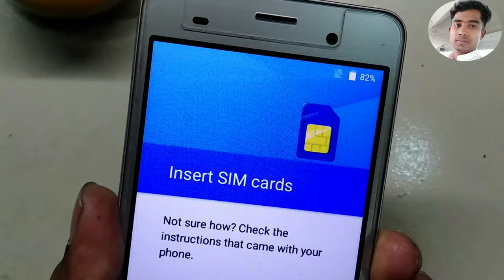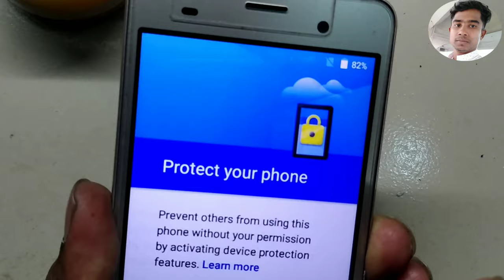Symphony V75 Dead Boot Repair Emmc / ভিডিওটি নতুন টেকনিশিয়ান ভাইদের উপকারে আসবে।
Symphony V75 Flash After Dead
SpFlash Tools Error 4032 Fix Done
Symphony V75 Emmc Repartition
Dead Boot Repair EmmC
masud mobile services center
Your Phone Any Problam software Hardware information
My Blogspot site File Free
Masudmtk99.blogspot.com